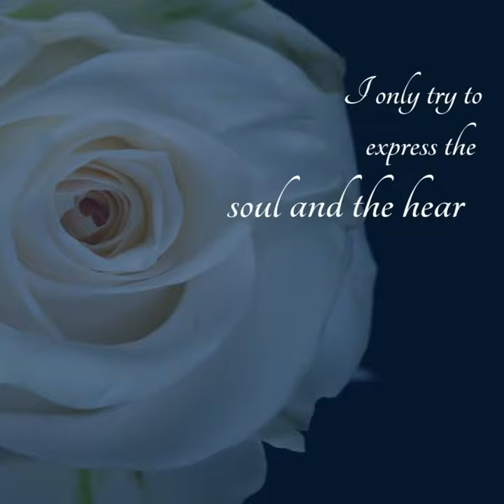Trailer Recital Daniel Levy - Chopin Nocturnes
ASCONA MUSIC FESTIVAL 2022

Piano Recital by Daniel Levy: Chopin Nocturnes
9th September 2022 at 20:30, Chiesa Evangelica - Ascona (Switzerland)

Chopin: Nocturne No. 20 in C sharp minor, Op. post.
Daniel Levy, piano
Album 'Daniel Levy plays Chopin' -